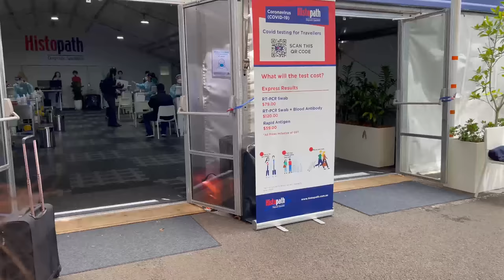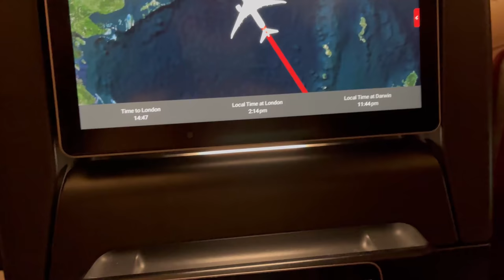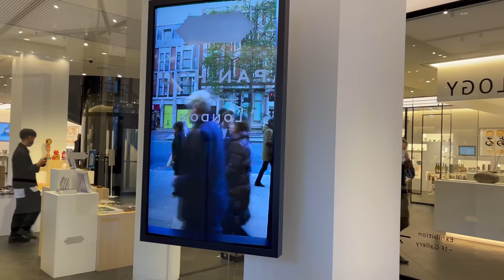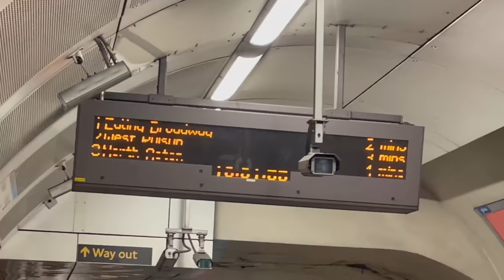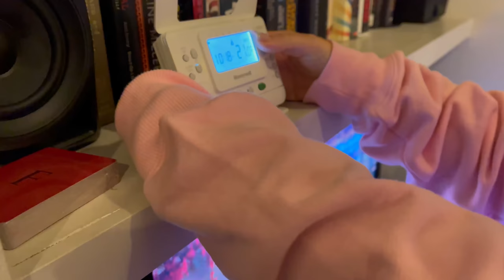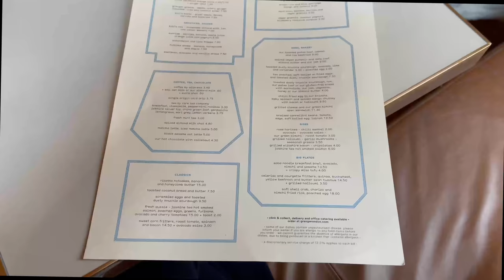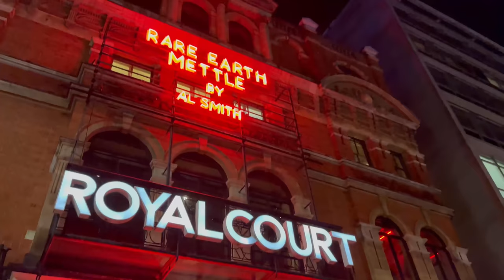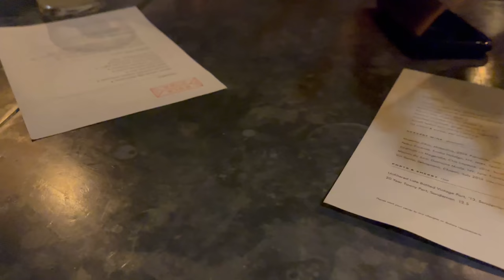LDN VLOG!! // First travel vlog in 2 years!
SO excited to bring you an international travel vlog for the first time in over 2 years!

Cartia & I had the best time in London & I hope you enjoy this vlog from the footage I managed to get while having the best time ever!!

love A x